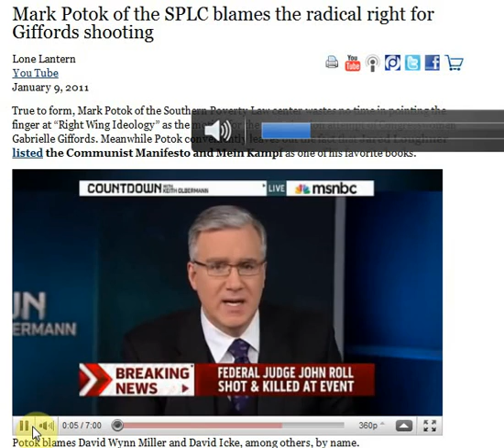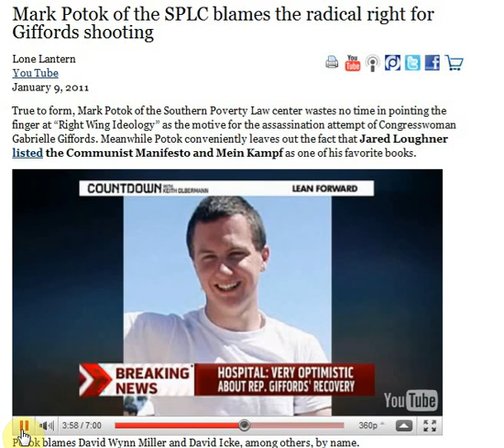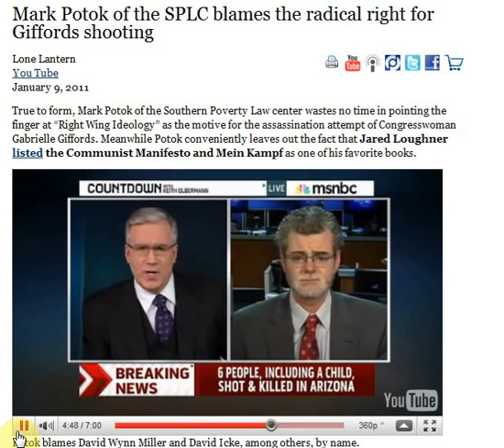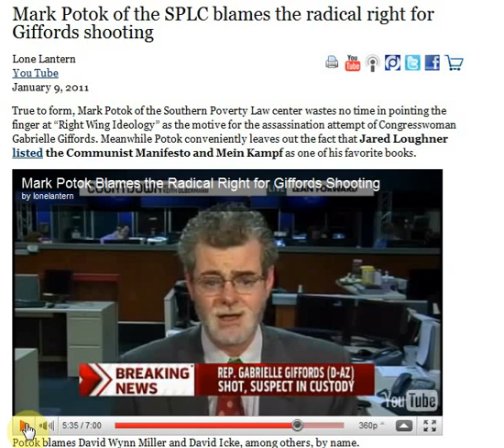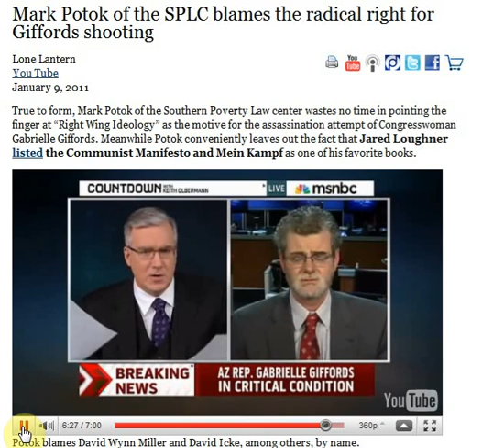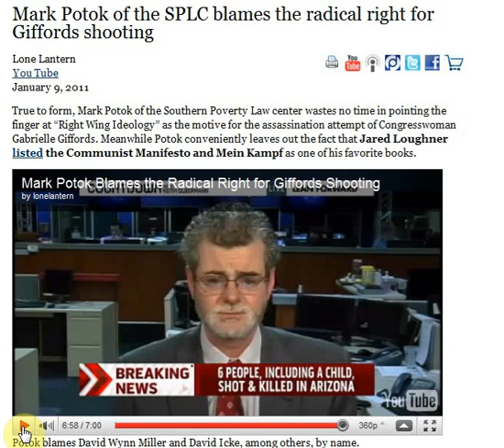Mark Potok Blames Radical Rightwing for Shooting in AZ, Shooter was Leftwing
True to form, Mark Potok of the Southern Poverty Law center wastes no time in pointing the finger at "Right Wing Ideology" as the motive for the assassination attempt of Congresswoman Gabrielle Giffords. Meanwhile Potok conveniently leaves out the fact that Jared Loughner listed the Communist Manifesto and Mein Kampf as one of his favorite books.